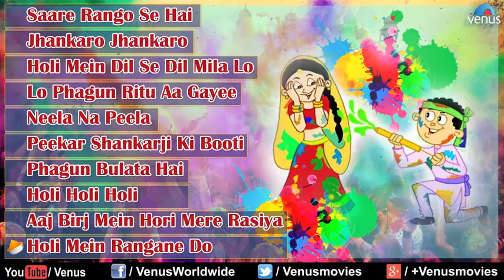Holi ( होली ) Special : Saare Rango Se...-Holi Songs || Audio Jukebox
Songs included in this Jukebox are:

1.Song: Saare Rango Se Hai - 00:00
Singer : Kumar Sanu & Alka Yagnik
Lyrics: Sameer
Movie: Dhartiputra

2.Song: Jhankaro Jhankaro - 06:20
Singer: Udit Narayan & Sapna Awasthi
Lyrics : Sameer
Movie: Krantiveer

3.Song: Holi Mein Dil Se Dil Mila Lo - 12:08
Singer: Alka Yagnik & Mohd Aziz
Lyrics : Sameer
Movie: Shiva Shakti

4.Song: Lo Phagun Ritu Aa Gayee - 18:20
Singer : Vinod Rathod, Udit Narayan & Sadhna Sargam
Lyrics: Maya Govind
Movie: Maidan- E- Jung

5.Song: Neela Na Peela - 25:08
Singer : Mohd Aziz & Udit Narayan
Lyrics: Anand Bakshi
Movie: Izzat

6.Song: Peekar Shankarji Ki Booti - 32:14
Singer: Amit Kumar & Kavita Krishnamurthy Music Laxmikant-Pyarelal
Lyrics: Asad Bhopali
Movie: Ranbhoomi

7.Song: Phagun Bulata Hai - 38:32
Singer: Suresh Wadkar, Alka Yagnik & Vinay Mandke
Lyrics: Ram Siddharth
Movie: Jazira

8.Song Holi Holi Holi - 45:06
Singer: Babul Supriyo
Lyrics : Chacha Chaudhary
Title : Dhum Dhadaka Holi Ka

9.Song: Aaj Birj Mein Hori Mere Rasiya - 50:29
Singer: Neetu Jaadhown
Lyrics: Traditional
Title: Hori Khele Raghuveera

10.Song: Holi Mein Rangane Do - 52:04
Singer: Shailendra Bharti
Lyrics: Chacha Chaudhary
Title: Rang Dalo Haule Haule